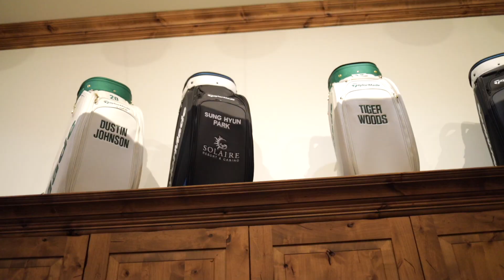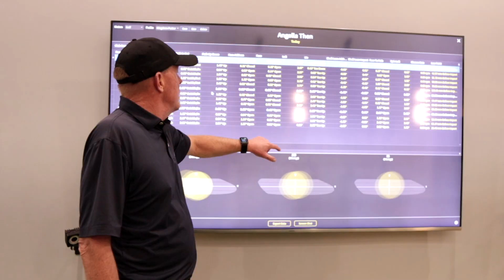I GOT FITTED AT THE KINGDOM/TAYLORMADE HEADQUATERS!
In this video I show you guys my full fitting at The kingdom and drop a special announcement!